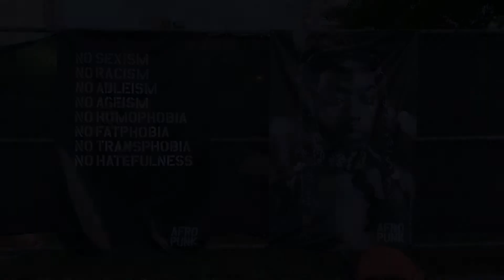AFROPUNK FEST 2022 | AFROPUNK FEST MIAMI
In This Episode, We Head To AfroPunk Fest 2022 At The Urban In Overtown, Miami.

Featuring:
Music Artist: Skillibeng @officialskillibeng
DJ's:
CoolBlaze @LLCoolBlaze
Silent Addy @SilentAddy
& Jason Panton From DubWise @jasonpanton4756 @dubwise

Special Thanks To Meli Anndrea @Meli.Anndrea

00:00 - AfroPunk Fest 2022
00:05 - Intro
00:26 - AfroPunk Vendors
00:38 - AfroPunk Fashion
00:44 - 1, 2, Step
00:58 - Cool Blaze
01:05 - Silent Addy
01:09 - Purpose
01:12 - Jason Panton (DubWise)
01:15 - ShoutOut To MoMo
01:22 - SkilliBeng
01:48 - Bites & Beats
02:03 - AfroPunk ART
02:08 - Outro